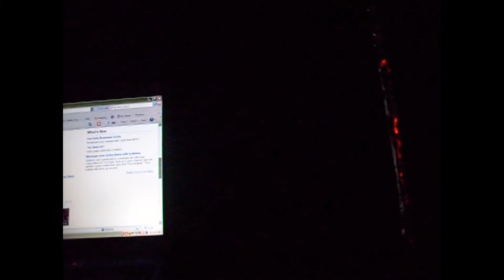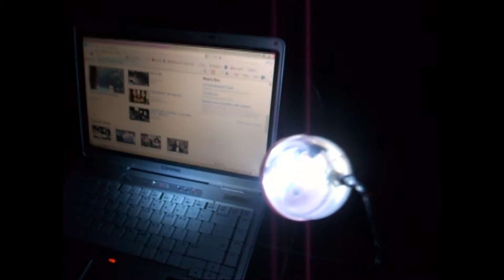USB led light Homemade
This is a simple homemade USB led light. This can be used for many applications such as light for laptop at night you can also pair this with a power bank and use it as a emergency light and etc.